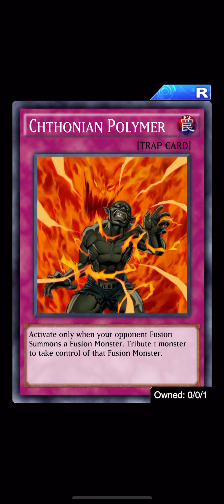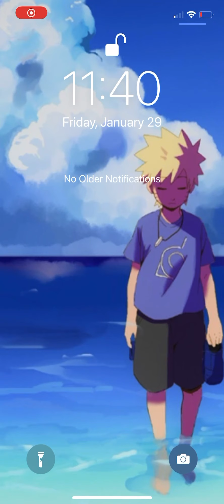Yugioh Duel Links Gameplay